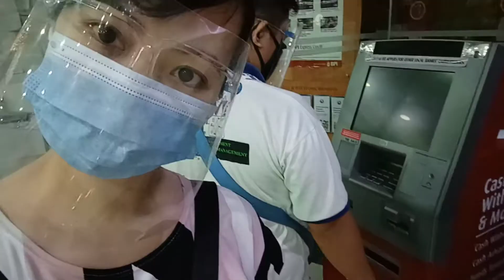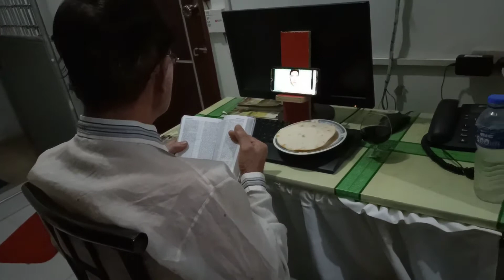Grocery and Tanya's bday.? March 27 2021